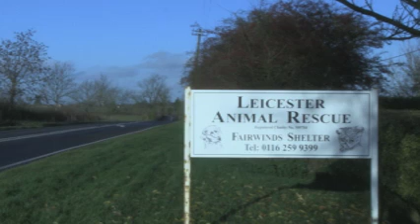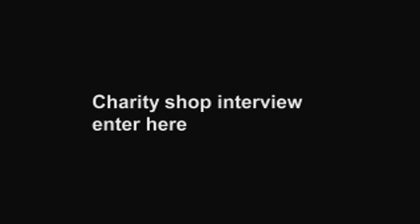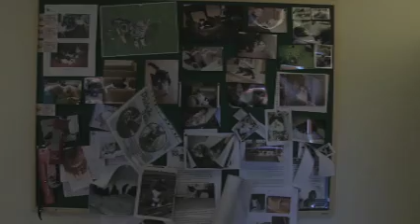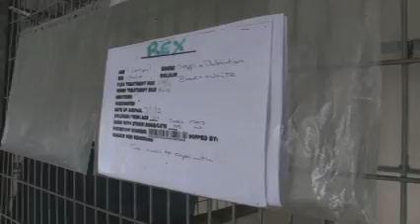Fairwinds Shelter First Draft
Nick Merry, Jay Telford and Ellie Summerfields first draft of the Advanced Television Production 3rd year coursework.